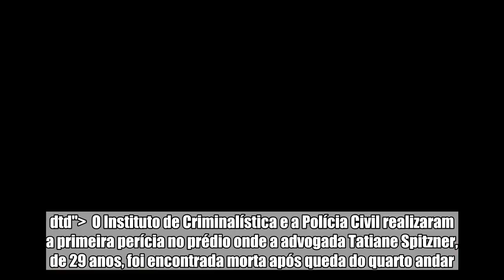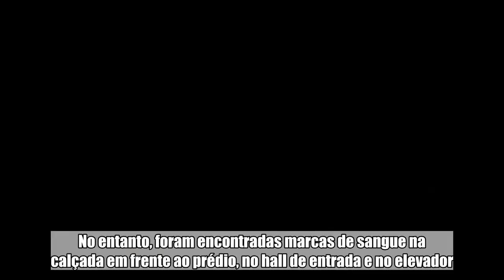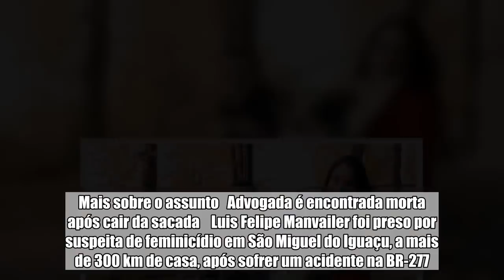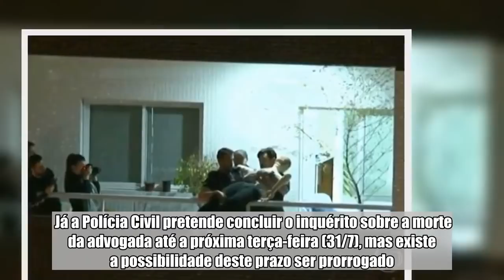Prédio de advogada paranaense morta ao cair do 4º andar é periciado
!DOCTYPE html PUBLIC "-//W3C//DTD HTML 4.0 Transitional//EN" " O Instituto de Criminalística e a Polícia Civil realizaram a primeira perícia no prédio onde a advogada Tatiane Spitzner, de 29 anos, foi encontrada morta após queda do quarto andar. Preso desde domingo (22/7), o marido da vítima, Luis Felipe Manvalier, 32 anos, não acompanhou os agentes.  O crime aconteceu na Rua Senador Pinheiro Machado, em Guarapuava, na região central do Paraná. A Polícia Militar chegou ao local, após ser acionada por vizinhos, o corpo da advogada estava dentro do apartamento. No entanto, foram encontradas marcas de sangue na calçada em frente ao prédio, no hall de entrada e no elevador. A suspeita é que o marido tenha carregado Tatiane Spitzner para dentro da casa após a queda.   Mais sobre o assunto Advogada é encontrada morta após cair da sacada  Luis Felipe Manvailer foi preso por suspeita de feminicídio em São Miguel do Iguaçu, a mais de 300 km de casa, após sofrer um acidente na BR-277. Ele foi transferido para a Penitenciária Industrial de Guarapuava (PIG), na terça-feira (24), afirma ser inocente e diz que a mulher se jogou da sacada. Tatiane Spitzner e o marido Luis Felipe Manvalier  Segundo informações do Jornal Nacional, da TV Globo, Um boneco com a mesma altura 1,72 m e o mesmo peso, cerca de 62 kg, de Tatiane foi usado na perícia. O objetivo é entender como a advogada caiu da sacada. Ao todo, três simulações foram feitas. Em todas as vezes os peritos encontraram divergências entre a versão do suspeito e as disposições finais do boneco após lançado pela sacada.  A promotora Dunia Rampazzo afirmou que espera o resultado da perícia, entretanto não há uma data estabelecida. Já a Polícia Civil pretende concluir o inquérito sobre a morte da advogada até a próxima terça-feira (31/7), mas existe a possibilidade deste prazo ser prorrogado.    VER COMENTÁRIOS